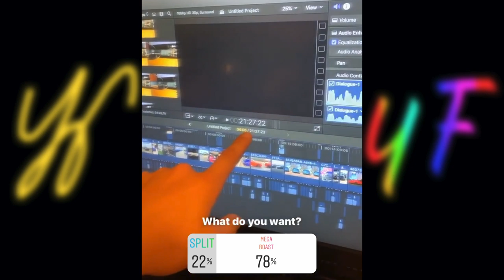I ROAST MY SUBSCRIBERS CARS PART 2!!! *MEGAROAST* (CHARGERS Are The NEW RICERS...)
I ROAST MY SUBSCRIBERS CARS PART 2!!! ( CHARGERS Are The NEW RICERS...

WELP... I DID ANOTHER ROAST! Not much to do during this stuff lol, other than sit in quarantine, and make content for you guys to watch while doing nothing as well... This sucks, but as long as we social distance, and keep brainstorming youtube content we should be aight! I hope everyone watching is well, and keeping a positive outlook on things! I can't wait to go back to making my regularly scheduled content, but just because the world is ending, doesn't mean my youtube is... I'm like a cockroach, the apocalypse can't get rid of me haha.. No but seriously, don't worry, and make smart decisions, and the world will be just fine lol Don't panic, you know ya boy yellow got ya back! Sorry for the 3rd degree burns if you were featured in this video... I had fun making it, and I hope you all had fun watching it! Let me know if you guys wanna see more of these roast videos in the comments! IF this video gets 150 likes you'll see a part 3! It's no @Drew Peacock but I think I did okay having done only one voice over video! Also shout out to @Rush Shift for the video idea! Thanks for suffering through this video! LOVE YOU GUYS!!! I gotta go WORK!

My-

••Discounts/ what’s on the car!••

•Wicker bill, and rock guards from @zl1addons

•The beautiful led's purchased from @diodedynamics @prezywerkz @lightingtrendz

•Performance done by @mopar__mike @prestige_auto_works

•Amazing DRL/ Headlight setup installed by @modfx

•All interior badges by @rebadgedesign

•Rear diffuser by @ikonmotorsports

•Spiked lug nuts by @venum_wheel

•Splitter/ Sideskirts/ Rear splats from @nextlevelworx

All of my AMAZING VINYL/DECAL/MERCH work from @lsa_designs

Beautiful color matched painted pieces done by @rhinocoat